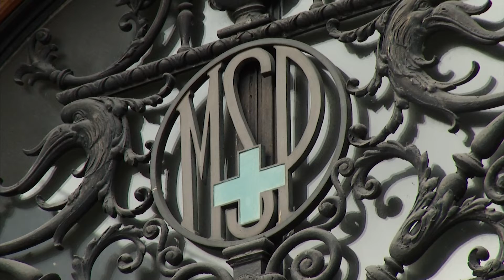Uruguay no tiene casos sospechosos de viruela de mono